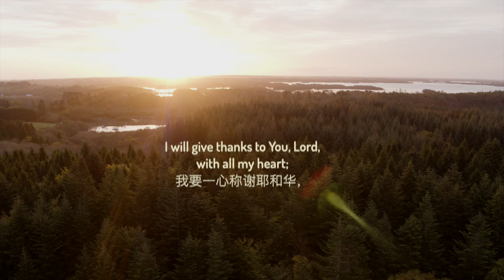100 秒的故事 - 春慧：我的肾脏出了问题